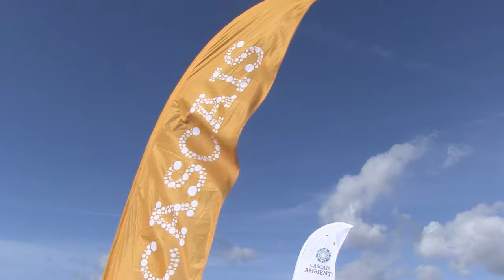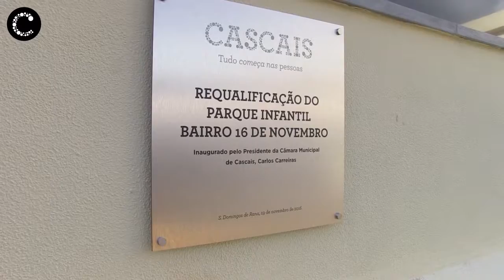Horta Comunitária, Parque Infantil e Jardim, Tires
O Bairro 16 de Novembro, em Tires, na freguesia de S. Domingos de Rana, tem desde 17 de novembro, três novos espaços: uma horta comunitária, um parque infantil recuperado e o Jardim Diamantino Dias, ali morador há 40 anos e o principal impulsionador da legalização deste bairro. No total, o investimento, suportado pela Câmara de Cascais, foi de cerca de 100 mil euros.